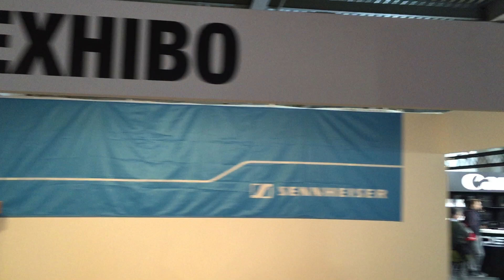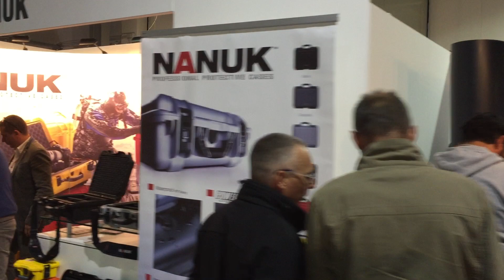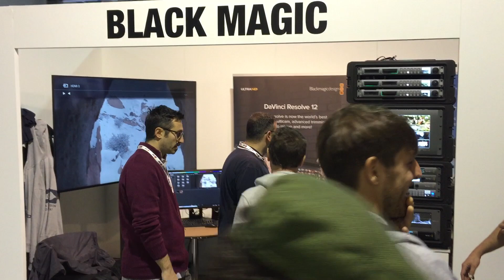IBTS Milano 2015 HD ITA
Un breve riassunto dei momenti salienti delle giornate dal 23 al 25 ottobre.